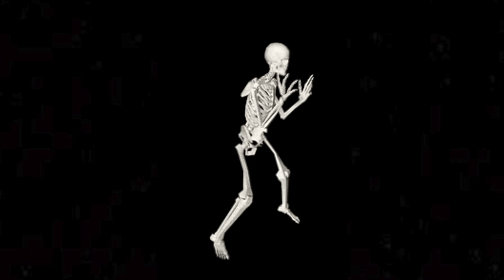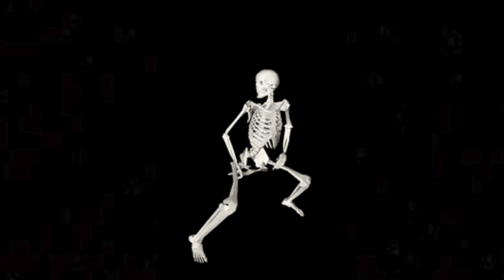SNAPPING ANKLES In Modern Warfare 2